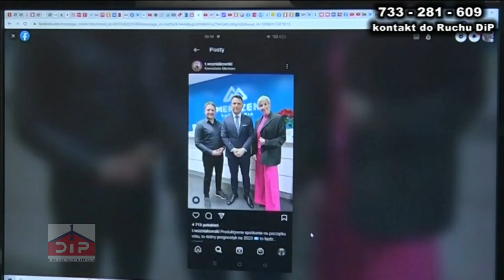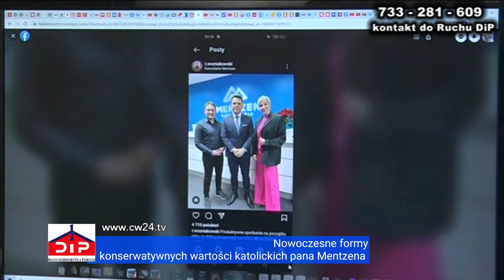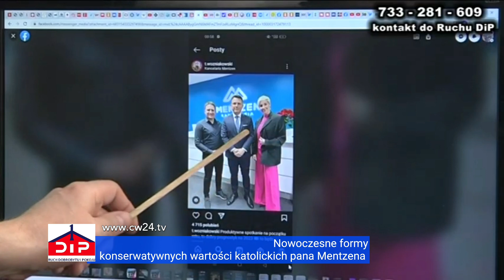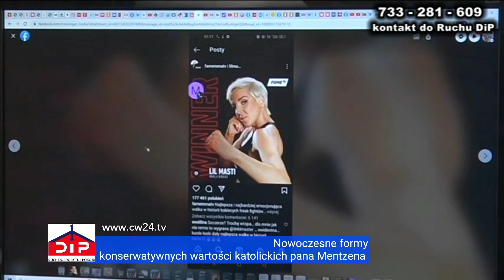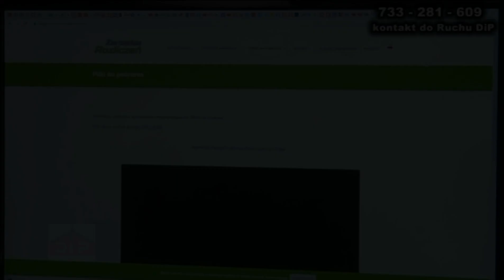Nowoczesne formy konserwatywnych wartości katolickich pana Mentzena